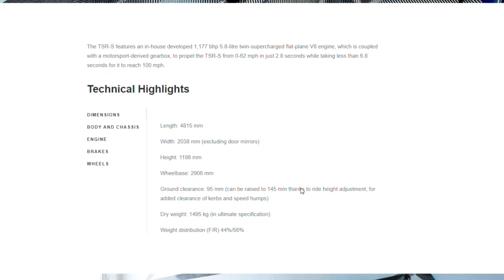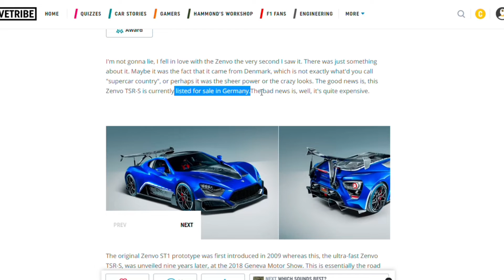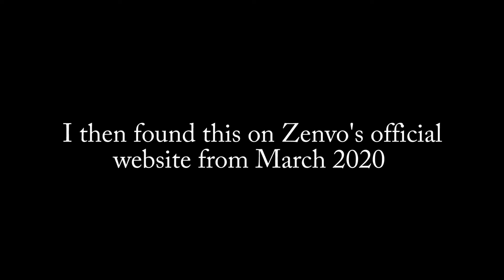How Much Will Shmee150's ZENVO TSR-S Hypercar Cost?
I go through and find out how much Shmee150's NEW Zenvo TSR-S will cost to share with you all.